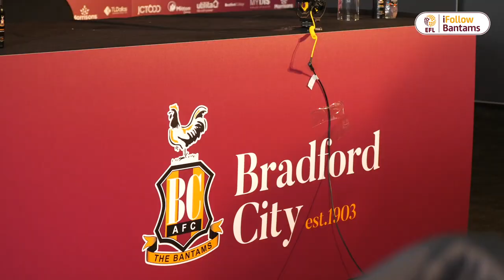INSIDE DAY ONE: Mark Hughes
Go behind the scenes of Mark Hughes' first day as the manager of Bradford City...